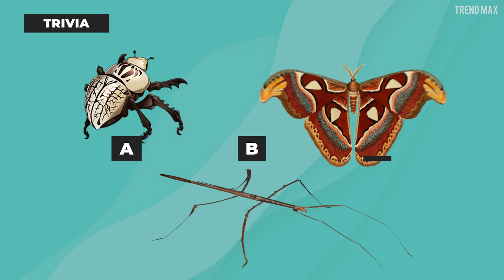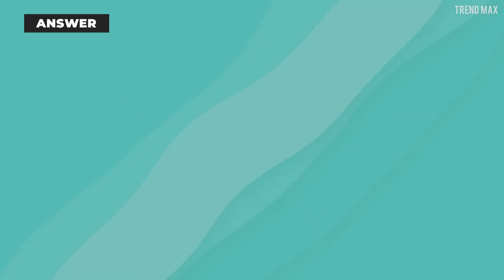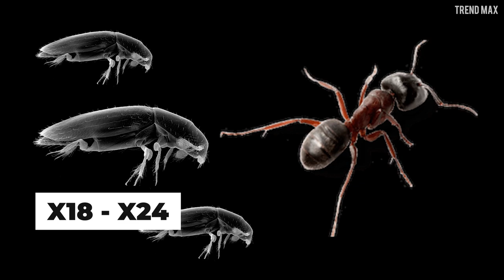The SMALLEST INSECTS In The World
Did you know some insects are so small that they’re no bigger than a grain of rice? (CLIP) Get ready because what you’ll see next is unique!

Bolbe Pygmaea Mantis
While praying mantises were considered insects with supernatural powers in ancient Greece, today they’re kept as pets in some places.

Western Pygmy-Blue butterfly
When you wait for spring to come, you also wait for butterflies, and who doesn't like them, right? This colorful insect isn’t only one of the smallest of its species...

Golden tortoise beetle
This beautiful insect is native to North America, and it’s particularly abundant in Florida. Its magnificent ability to change color to a vibrant gold makes it one of the most impressive.

Scarlet dwarf
They say that dragonflies are messengers of good news, if you can see them, of course. This particular insect is so tiny that a full-grown adult is only 0.59 inches long!

Pygmy sorrel moth
If you often confuse butterflies with moths, let me tell you, you’re making a big, big mistake. The difference is that the first usually fly during the day, and the latter, at night.

Pharaoh Ant
If there are insects that you’ll find everywhere, it’s definitely ants. There are about 12,000 different species, but this one in particular will surprise you.

The Pale-Footed Uranotaenia
This mosquito isn’t like the ones you know, since it hides something terrifying. The Pale-Footed Uranotaenia is a sucker for animal blood, for example, from amphibians like frogs.

Euryplatea Nanaknihali Fly
Flies are certainly the best-known and most common insects, but I'm sure you haven't heard of the Euryplatea Nanaknihali fly.

Fairyfly Wasp
This isn’t just any wasp, it’s none other than the smallest known insect and a natural parasitic species of tropical and temperate regions.

Scydosella musawasensis
Although its name sounds too strange, let me tell you that this unusual insect is a beetle that has been considered the smallest in the world recently found.